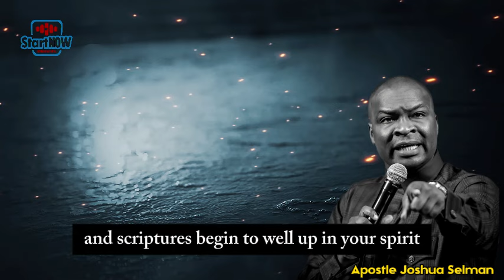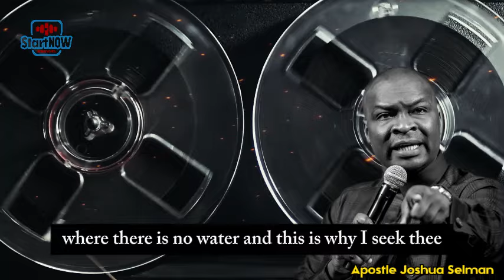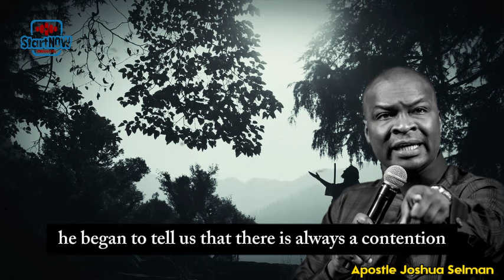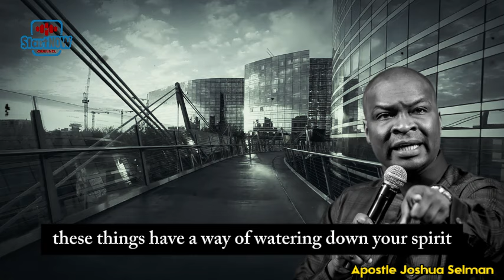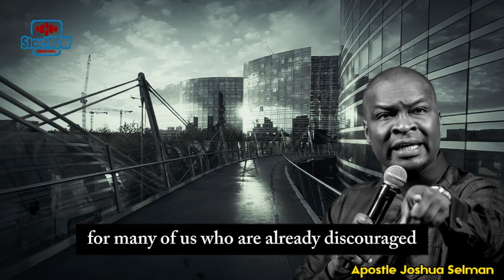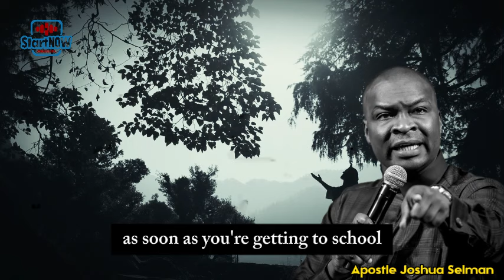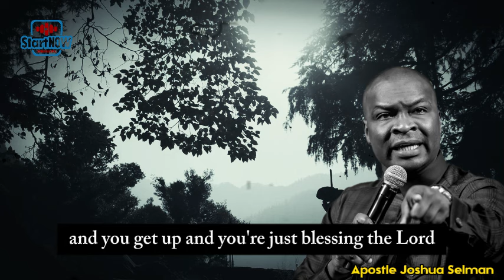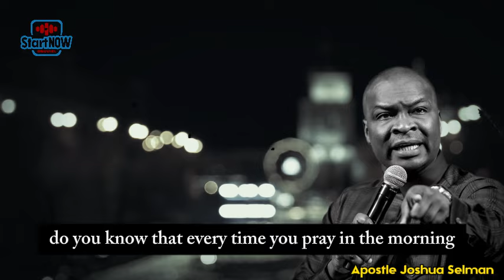WHY YOU MUST SEEK GOD EARLY | APOSTLE JOSHUA SELMAN